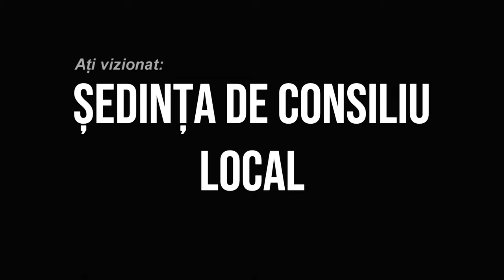GHIMESFAGET - Sedinta Consiliului Local din 28 iunie FILMARE EXCLUSIVTV 4K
GHIMEȘFĂGET, județul Bacău - Ședința Consiliului Local din 28 iunie FILMARE EXCLUSIVTV 4K.

Vizionare plăcută !

ROMANIA KEYWORD PRO PLUG-IN:
metaverse,
meta vers,
metavers,
metavers romania,